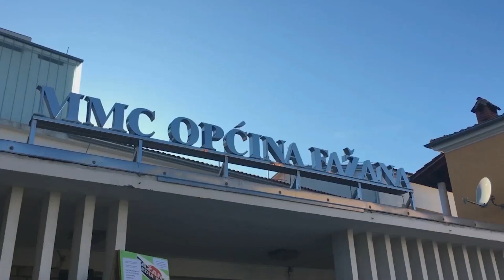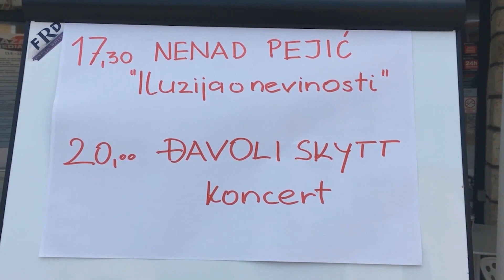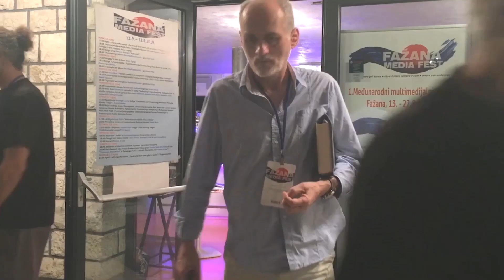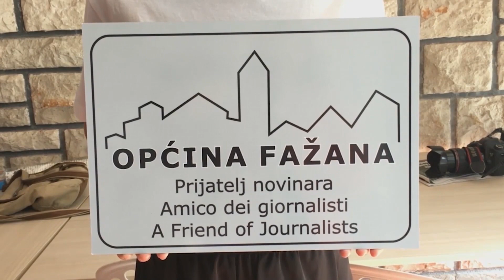Fažana Media Fest 2019.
Prilog TV Studenta o Fažana Media Festu. Autorice priloga su Karmen Levar, Ivona Malbašić i Lucija Marčec.